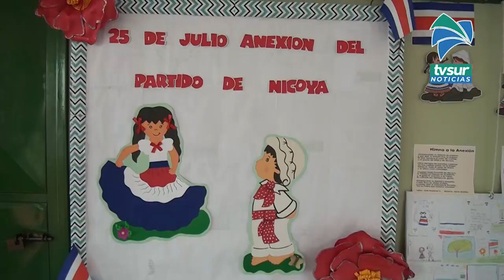Escuela de Pedregoso fue la sede de la celebración de los 197 años de la Anexión del Partido de Nico